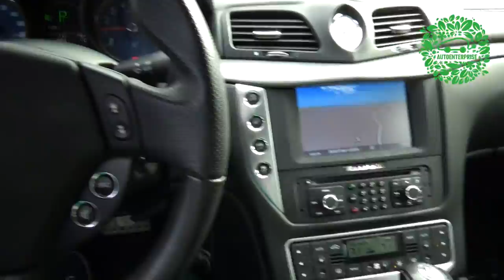Полиция 👮 🚨 🚔 тупее окуня!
Все самое интересное об аукционах США! Покупке авто, смотрите на канале